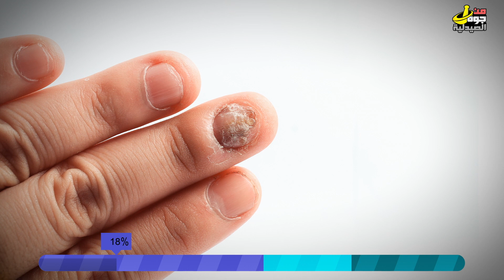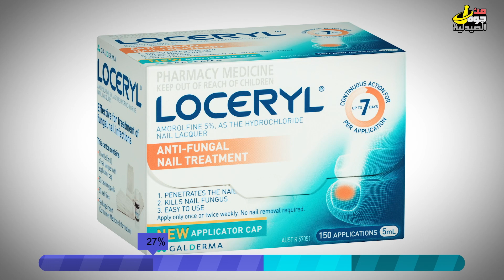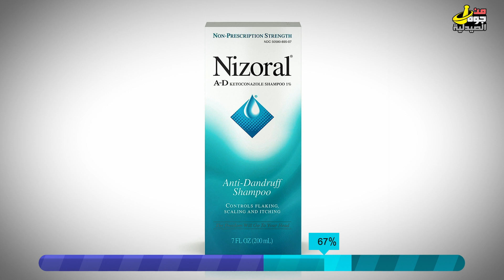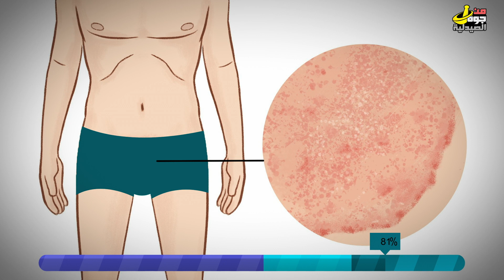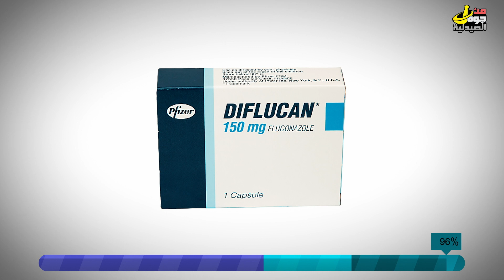روشتة قوية جدا لفطريات الاظافر ،القوباء وحكة جوك ,Fungal infection,onchomycosis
عدوى الجلد وهو أسوء الأنواع فطريات الاظافر Onchomycosis
عدوى بتحصل بين الاظافر تبدأ بقعه صغيره لونها أبيض تحت الضفر وبعد فتره لونها بيكون أصفر والفطر يبدأ يكون سميك ومتكسر ! في ناس متعايش معاه لسنين
للأسف علاج فطريات الأظافر بتاخد وقت ومجهود مش أقل من 3 الى 4 شهور
الروشته كالتالي:
1 – Locerylدهان الماده الفعاله اسمها اورميلين
دهان على الاظافر مرتين في الاسبوع لمده 4 شهور
2- مضاد للفطريات عن طريق الفم زي Fluconazole
وانا بفضله لانه آمن من الانواع الثانيه ,, كبسوله كل اسبوع 15- ملجم لمده 3 شهور
3 – هنجيب بخاخ Lamisil or Terbinafine
بخاخ على الاظافر مرتين يوميا
4- يوميا لازم تنقع المنطقه المصابه في مياه دافئه ونضيف عليها ملح خشن + خل تفاح ولمده 15 دقيقه وبعدين تنشف كويس.
5 – استخدام المرطبات اللتي تحتوي على اليوريا بترطب الاطراف بتخلي الدوا يوصل أسرع , زي الاليرجيكا.
*النوع الرابع من التهاب وعدوى الجلد اللي بيكون سببها فطريات هي Ring worms
او القوباء الحلقيه او باالبلدي كده عندك قوبه
زي ماهي واضحه في الصوره حاجه لونها أبيض محمر مع حكه شديده واوقات بتكون قشور بيكون شكلها مزعج والناس بتتخض منها ولكن هي مش خطيره وعلاجها سهل

روشته العلاج:
1 – هناخد كبسوله ديفلوكان 150 ملجم , كبسوله كل اسبوع لمده 3 اسابيع
2 – هنجيب شامبو سيبيزول وندهن منه بدون مانخففه بالمياه ونسيبه على المكان لمه 5 دقائق مرتين يوميا
3 – هنستخدم كريم لوتريديرم دهان مرتين يوميا
*النوع الخامس والاخير معانا النهارده هو حكه جوك " السعفه الساقيه "
من أكثر الامراض المعديه بينتقل بسرعه عن طريق اما الاتصال المباشر عن طريق انك تلامس الشخص المصاب او انك تستخدم الحاجات اللي بيستخدمها او لبسه.
أعراض للمرض ده:
حكه غريبه بين الافخاد بيكون على الاماكن التناسليه مع وجود حبوب بشكل غريب واوقات كثير قشور مع احمرار
الروشته كالتالي
1 – هتغسل بالبيتادين المطهر وتحاول تسيبه شويه على الجلد
وبعدين تغسله
2 – هندهن بكريم لوتريديرم دهان 3 مرات يوميا
3 – هناخد كبسوله ديفلوكات 150 ملجم
بكده نبقى غطينا موضوه عدوى الجلد بالفطريات ووصفنا لكل نوع الروشته الخاصه بين بالمده الزمنيه
وماتوفيقي الا بالله , أتمنى الموضوع يفيد وسوصل واعذروني لو فيه أي تقصير وأتمنى اشوف أراءكم واسئلتكم وماتنسونيش بدعوه نم القلب ,,
أشوفكم على خير ودمتم طيبين..